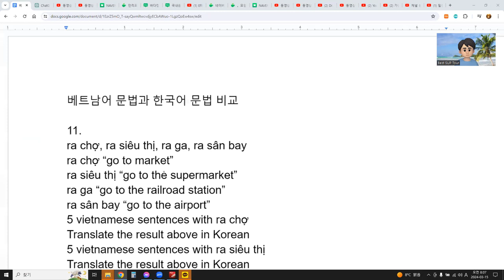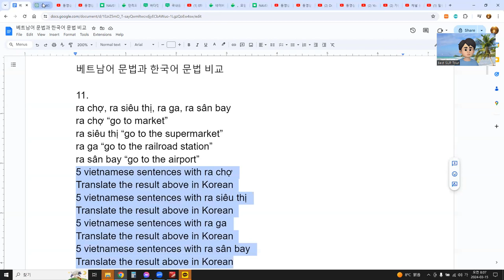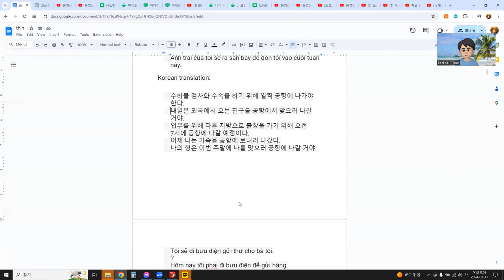예문시 - 베트남어 ra chợ, ra siêu thị, ra ga, ra sân bay